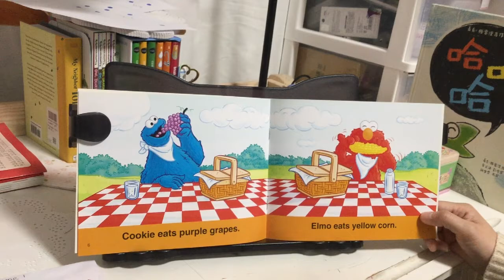《Cookie and Elmo Eat Their Colors》（芝麻街幼儿英语 预备级）【Jasmine学英文】【茉莉的学习之旅（一年级）刚刚开始~】